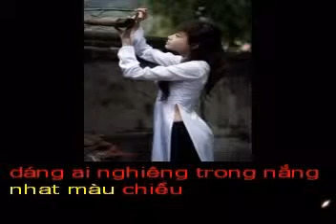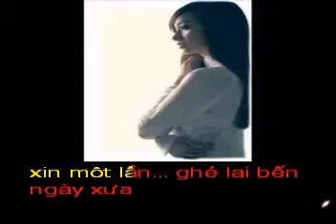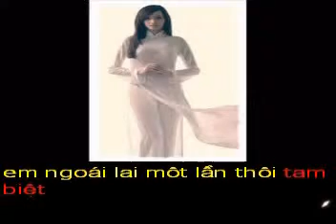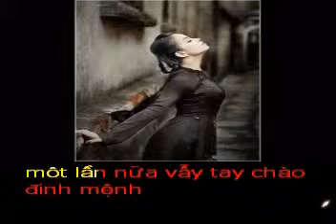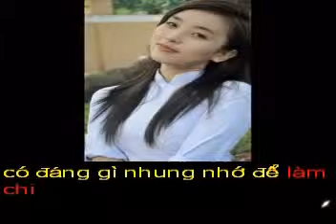TAM BIET - Tho BLUEJADE TRAN - Pho nhac HAI ANH Karaoke khong loi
TẠM BIỆT .
Thơ : Bluejade Tran
Tặng tác giả thơ : Bluejade Tran bài hát mới :

Ðêm chất chứa bao nhiêu điều thầm kín
Gió trở mùa .hình như sắp vào Thu
Lá vàng rơi che khuất nẻo sương mù
Chăn gối lạnh .sao nghe lòng thổn thức
Về đâu em ? gót mòn khua mấy nhịp ?
Xin một lần .ghé lại bến ngày xưa
Dáng ai nghiêng trong nắng nhạt màu chiều
Bến sông cũ .chậm rồi con nước cạn
Tóc cũng rối. biếng cài gương lược bỏ
Môi nhạt màu .mắt khô cạn dòng Châu ...
Em đi đâu ? trốn tránh mấy cung sầu ?
Chênh vênh quá .mấy nhịp cầu chung bước
Em ngoái lại ...một lần thôi tạm biệt
Có đáng gì .nhung nhớ để làm chi ?
Em đi mau .cho kịp chuyến tàu đời
Một lần nữa .vẩy tay chào định mệnh ...